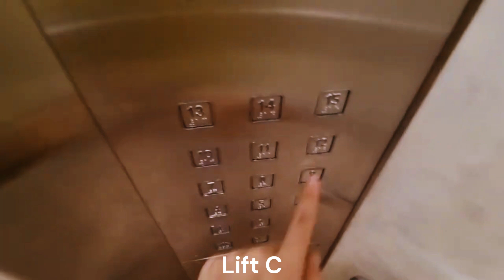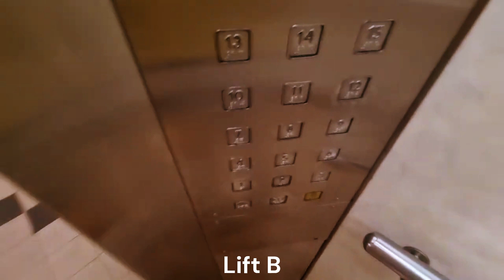Fujitec Traction Elevators at Block 262A Compassvale Street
Technical Specifications

Manufacturer: Fujitec
Year installed: 1999
Floors served: 1 - 15
Capacity: 13 persons/885 kg
History: Indicators replaced